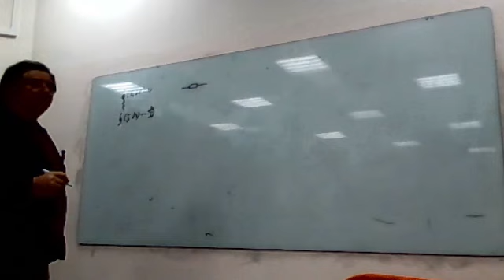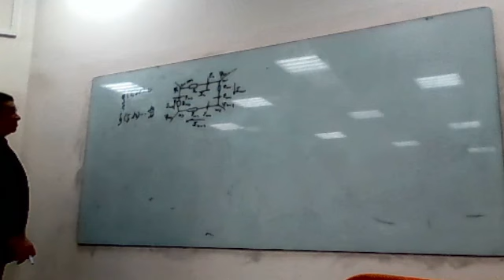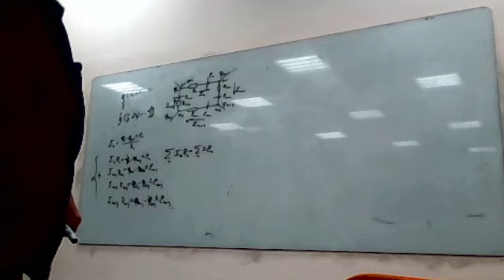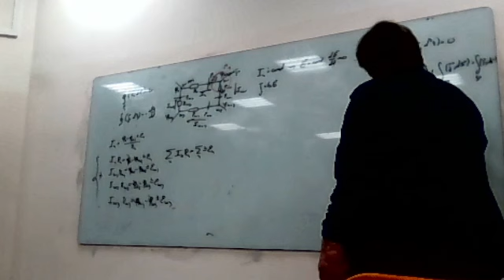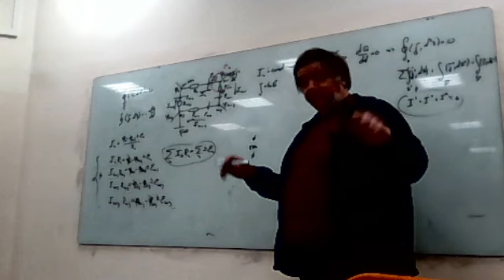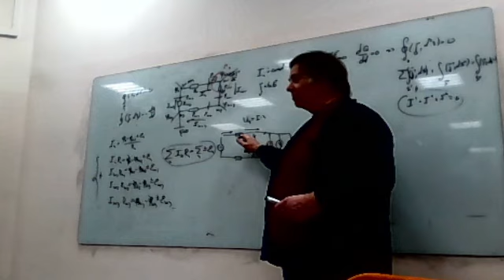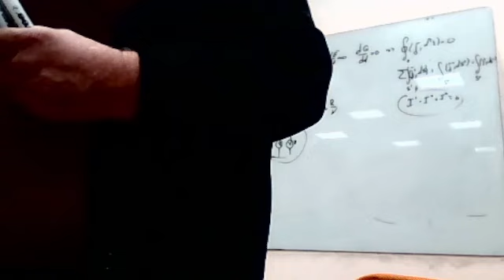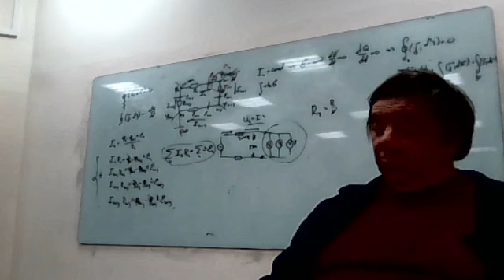ЧК_МИФ ЗАКОНЫ КИРХГОФА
ЧК МИФ Чирцов:А.С.
Курс Многоуровневый Интерактивной Физики
 для  студентов "Физтеха" (ИТМО)
Раздел    -  3  Неквантовая электродинамика
Тема        -  2.  Постоянный ток
Лекция   --  1   Закон Ома. Цепи постоянного тогка
Вопрос   -   5   ЗАКОНЫ КИРХГОФА

Длительнрость:  0 :   24 :   16:

Формулируется законы Кирхгофа для расчета электрических цепей постоянного тока сосредоточенными параметрами. Устанавливается связь между законами Кирхгофа и  базовыми идеями теоретической электростатики: равенством нулю циркуляции вектора напряжённости электрического поля  и законом сохранения электрического заряда. Рассматривается  “коронная проблема электромонтажников”.